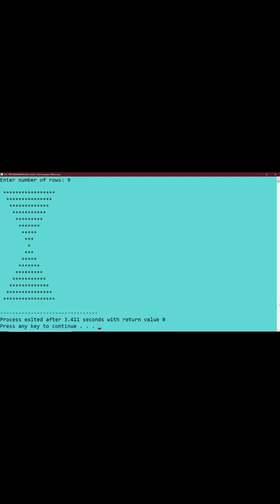Hourglass Pattern program in C || Programming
Hourglass Pattern program in C